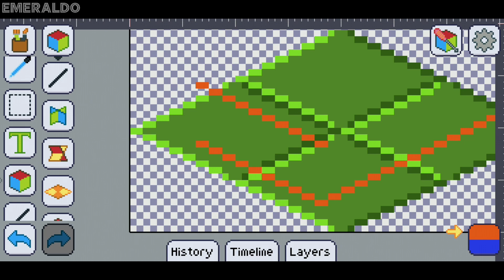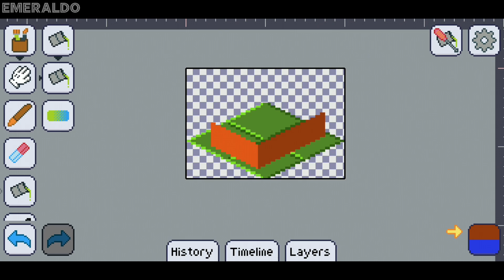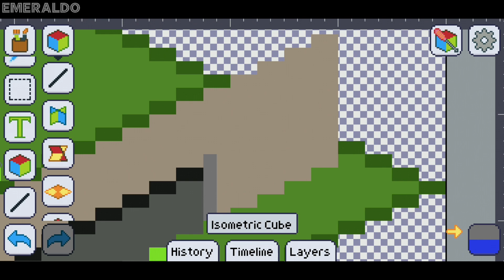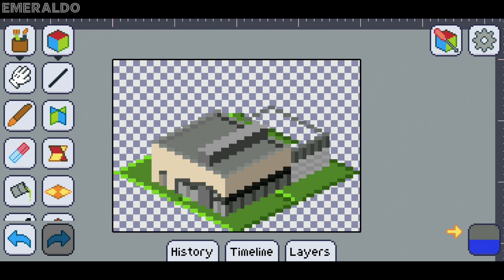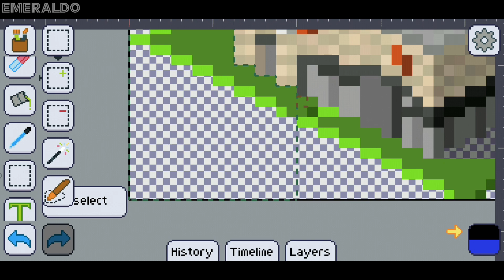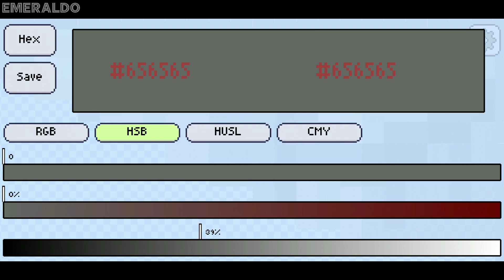TheoTown | Plugin Building Tutorial | Tim Hortons’ Restaurant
In this video, I will show you how to make a Tim Hortons’ Restaurant using Pixly app and your pixel-making apps!

I think I may have enough time making of these videos yet...

TheoTown | Plugin Building Tutorial:
Tim Hortons’ Restaurant

What do you think about this plugin building tutorial?

App used:
Pixly (Android)